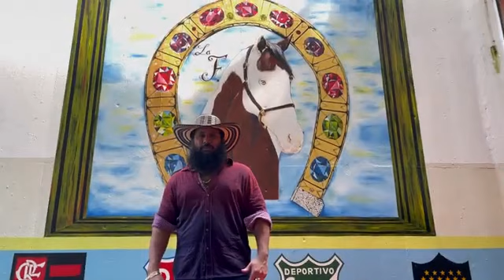EL CORRIDO DEL LEÓN 🦁 Mariachi bravo - Queen Michelle. JF Music Entertainment